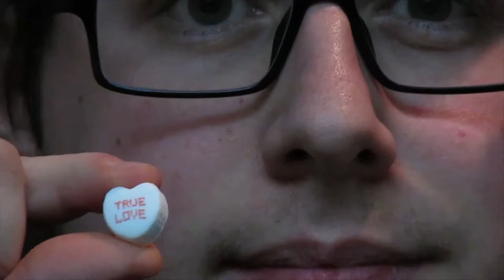Date Night 2017 Is Still Happening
Get weird with me baby